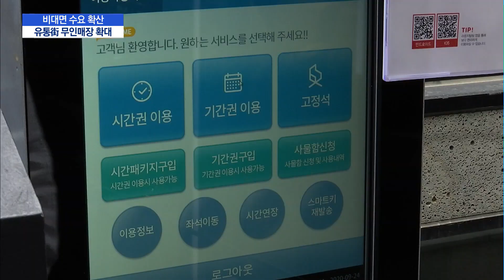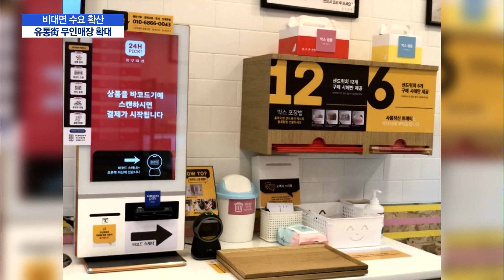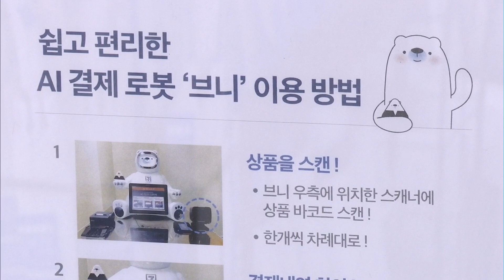코로나19 로 비대면 수요 늘자…유통街 무인점포 박차 / 머니투데이방송 (뉴스)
09/28 MTN 핫라인 5

최근 코로나19로 사람 간 접촉을 줄인 무인 서비스에 대한 관심이 높아졌는데요. 비대면 소비 트렌드에 따라 커피전문점과 편의점 등 유통업계가 무인매장 도입에 속도를 내고 있습니다. 김소현 기자가 전합니다.